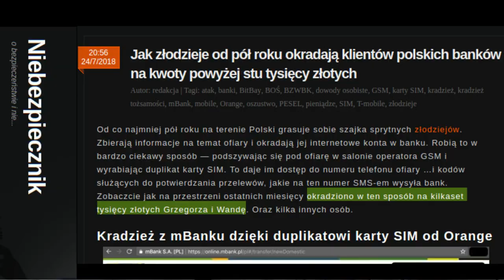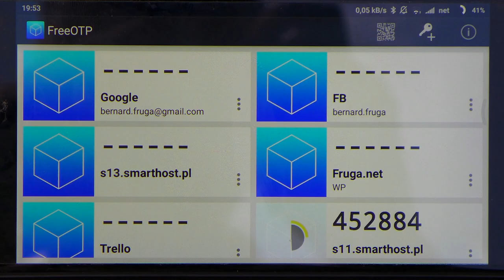Kod autoryzacyjny SMS, to zbyt słabe zabiepieczenie [1-min Fruga #262]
Moje książki są w ciągłej sprzedaży online na Zaprszam!